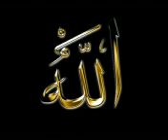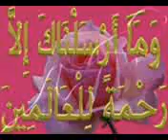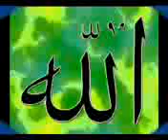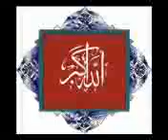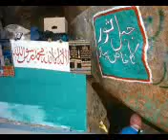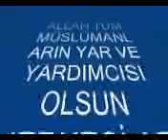allah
rahman rahim